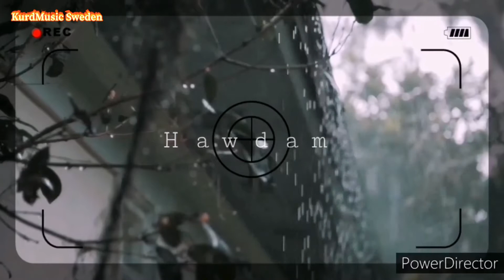Shoresh Bokani 2021 // شورش بوکانی ٢٠٢١ گورانی: عاشقانە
Shoresh Bokani 2021
هۆنەرمەند شورش بوکانی ٢٠٢١
گورانی: عاشقانە